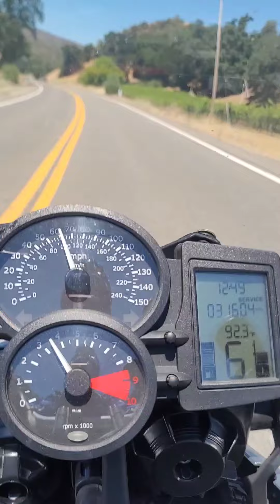Rapid trip from Elk Grove to Willits CA. Motorcycle trip on a BMW F650GS Twin.